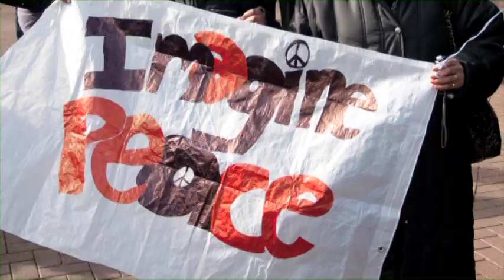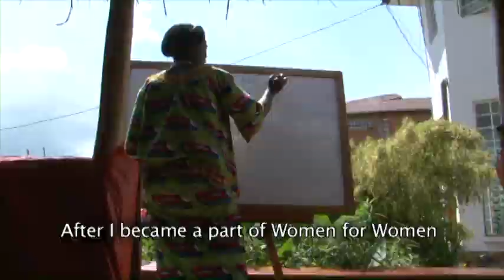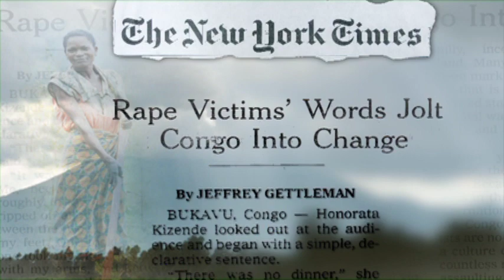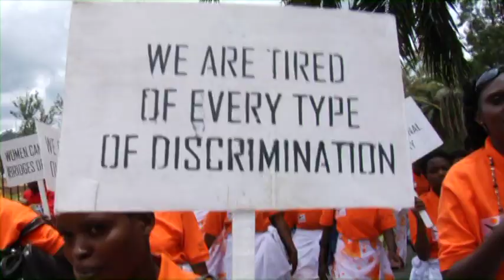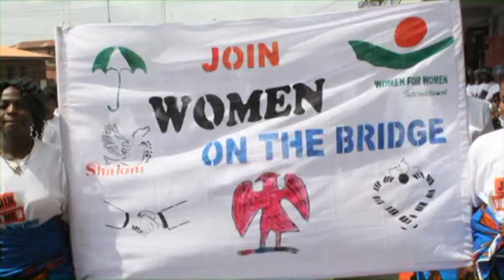Join Me on the Bridge: International Women's Day | Women for Women International Gala 2010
In March 2010, thousands of women gathered on bridges across the globe to celebrate International Women's Day by saying no to war and yes to peace.